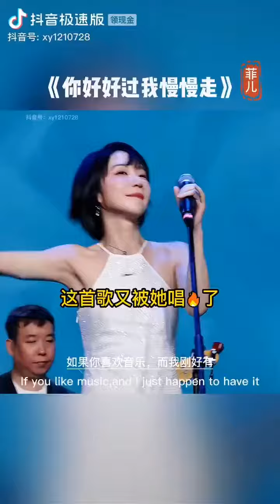你好好过我慢慢走